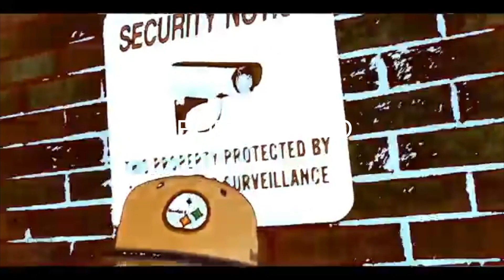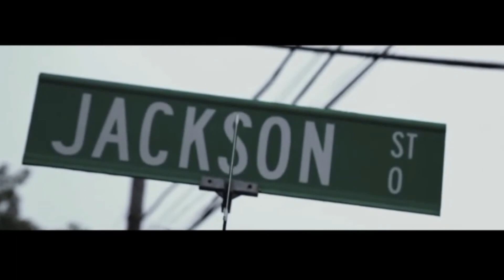Hip Hop of Tampa Ropegang episode 6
HIP HOP OF TAMPA (ROPEGANG)

spectrum channel 638-639
comcoast 30-38
frontier 20

ROPEGANG LLC.